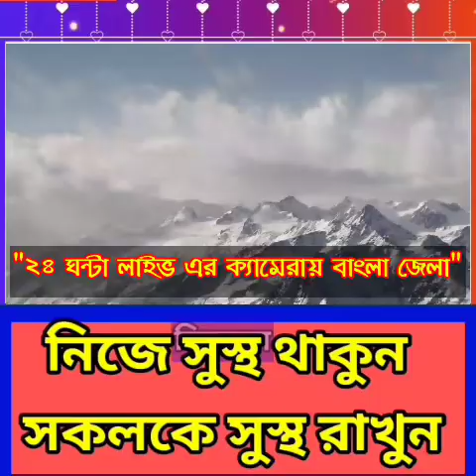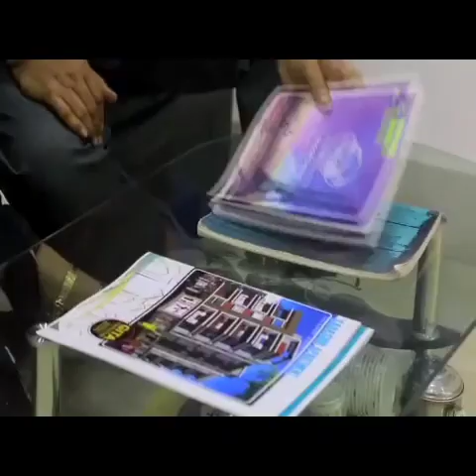"আমার জেলা মালদা" [পর্ব-৫২]